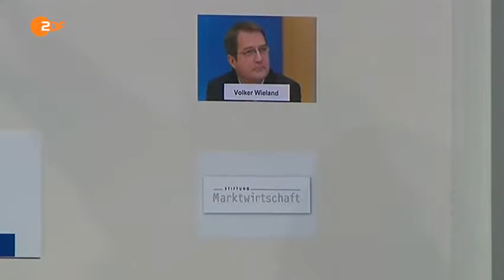Die Anstalt Das Jahresgutachten der Wirtschaftsweisen 2014 2015